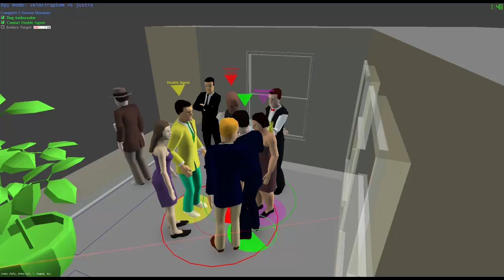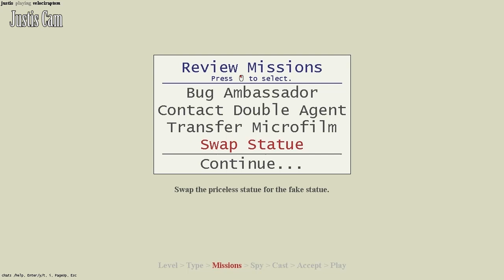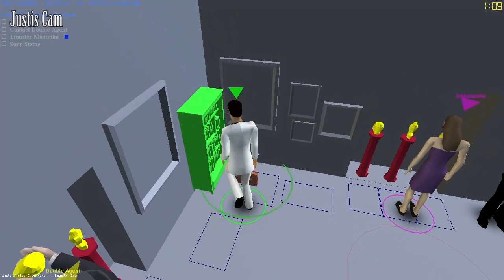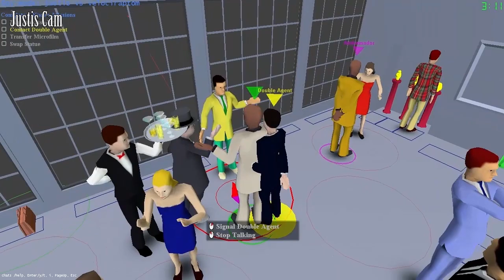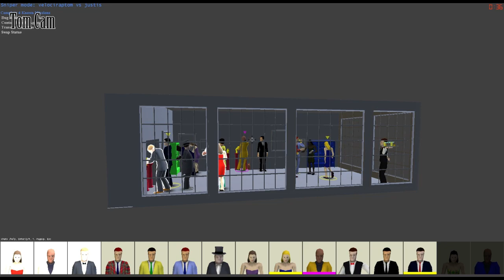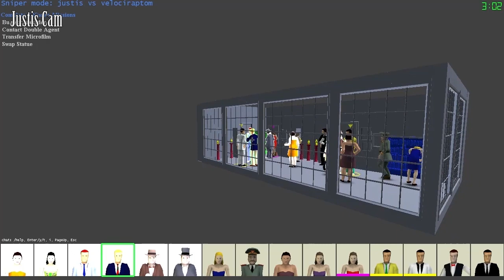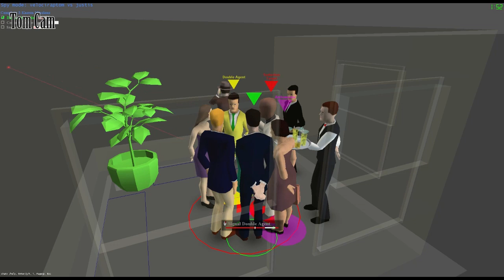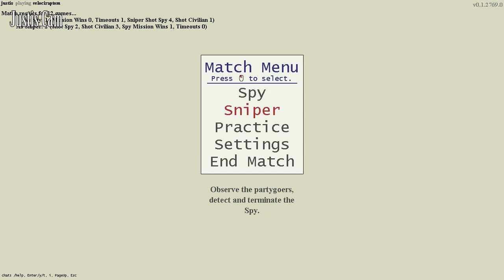PCGMedia's PlayCast: SpyParty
Tom and Justis get paranoid playing SpyParty. Read our full preview of the game